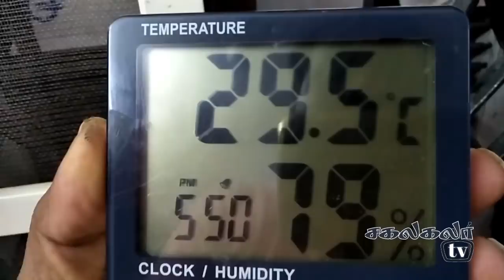Ac or Air cooler எது summer க்கு Best..? | Sakalakala tv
Orja Radiant cooling  for entire home with out ac using water and pipelines Mr.Babu 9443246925 Chennai Trade centre ref: